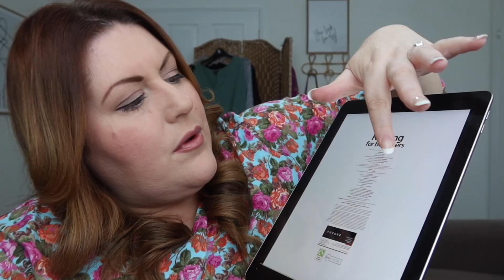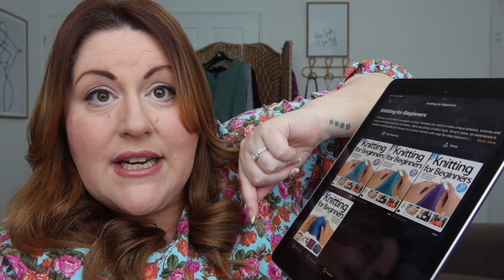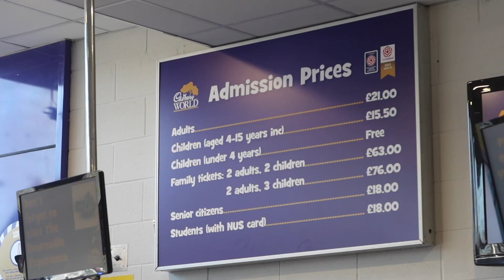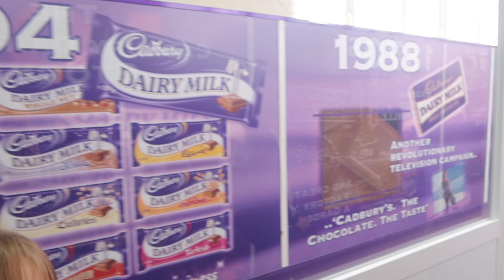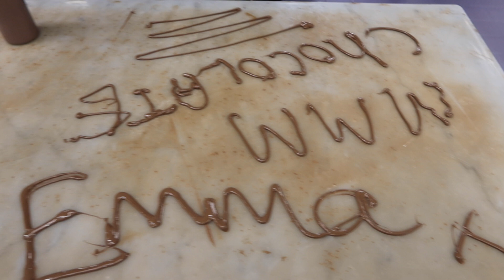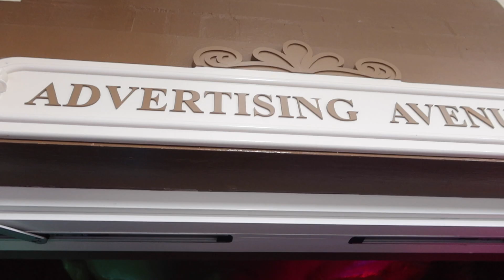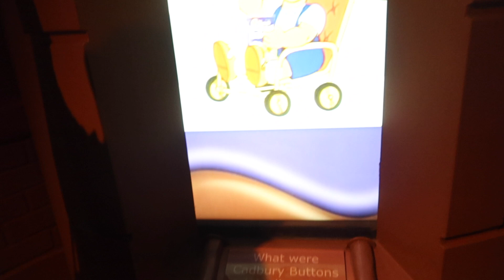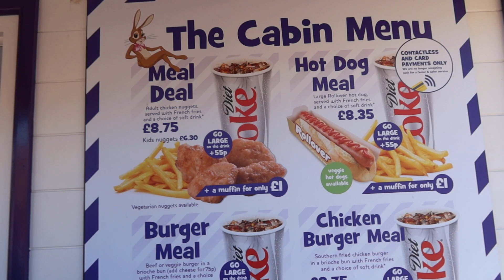AD / CADBURY WORLD AND CHANCE & COUNTERS 🍫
AD Click on the link to try Readly 6 weeks free, cancel anytime:
Subscription fee after is £9.99 per month.

Hope you enjoy the Cadbury World Vlog

Em xoxo